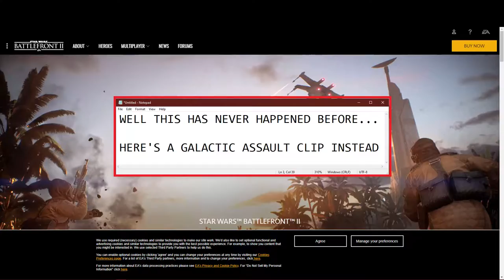Star Wars Battlefront 2 (PC) - Supremacy + GA Gameplay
Star Wars Battlefront 2 (PC) Supremacy & Galactic Assault Multiplayer Gameplay. Noob worthy gameplay just for you. Enjoy ~